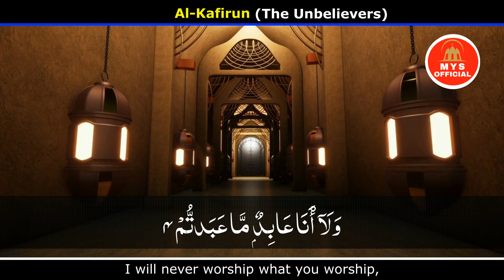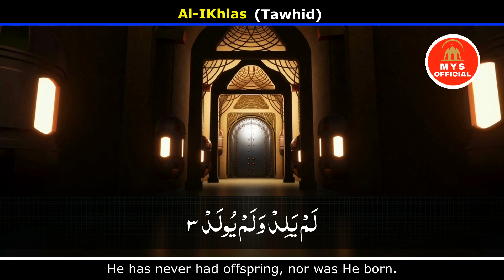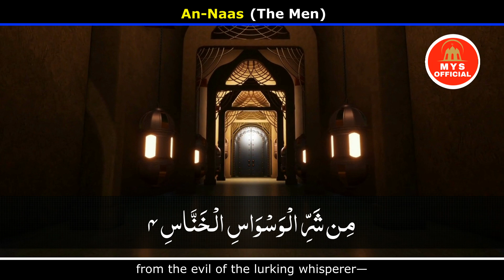4 Qull | 4 Qull Surah | 4 Qul Shareef | 4 Qul with translation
4 Qull | 4 Qull Surah | 4 Qul Shareef | 4 Qul with translation
Thank you for reading! Islam